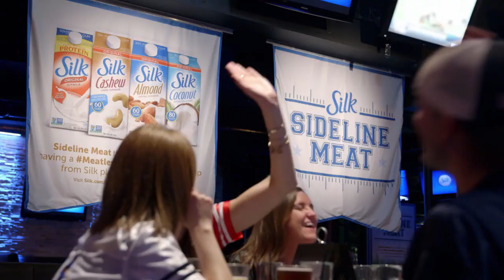67045879 d376 4fca b374 ece9b69b1dad